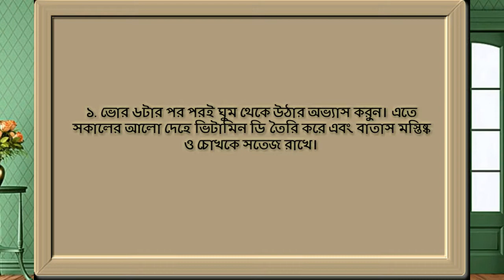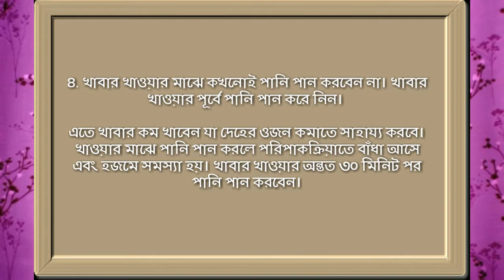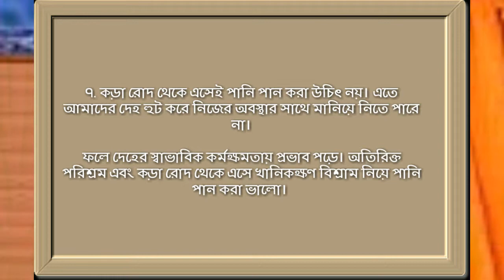কিভাবে আমরা সুস্থ থাকতে পারি। সুস্থ থাকার ৭ উপায়। How can we stay healthy? 7 ways to stay healthy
হাই বন্ধুরা কেমন আছেন আপনারা।  আজকে আপনাদের সামনে  সুস্থতা নিয়ে কথা বলবো। আমরা কিভাবে সুস্থ থাকতে পারি এই বিষয় নিয়ে কথা বলবো। আপনারা দয়া করে সম্পন্ন ভিডিওটা দেখবেন। তাহলে বুজতে পারবেন।

আপনাদের কাছে আমার ভিডিওটা যদি ভালো লাগে তাহলে একটা লাইক করবেন। আর আমাকে কমেন্ট করে জানাবেন কেমন হয়েছে ভিডিওটা।
আপানারা কি ভিডিও চান তা আমাকে কমেন্ট করে  জানাতে পারেন। আমি অবশ্যই চেস্টা করবো। ধন্যবাদ

Hi friends how are you I will talk about the health ahead of you today. We'll talk about how we can stay healthy. Please watch the video you have. If you can

If you like my video, then you would like to do one. And tell me how much the video is about.
Please let me know if you want a video. I must definitely try. Thank you